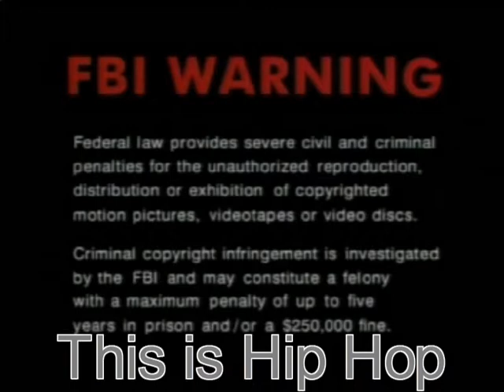Sin Citty Quality TV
Artest Sin Citty speak on today's music in hip hop!